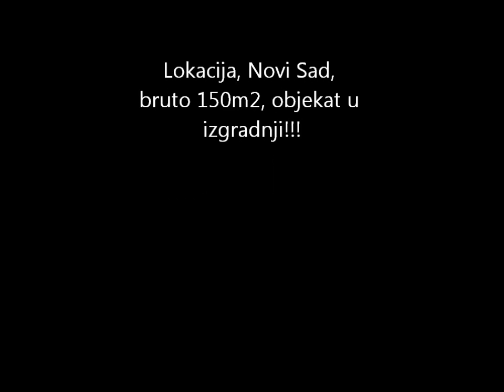Montazne kuce-GIKONT doo TIP Sava 150-spratna konstrukcija.wmv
Firma GIKONT doo Begorad, po prvi put javno predstavlja svoj spratni sistem montaznih objekata (kuca) po sistemu MIPO, u pitanju je objekat ukupne povrsine 150 m2 bruto sa spustenim potkrovljem znaci ne radi se o punom spratu ( vidi Tip 150 m2 clasik) u odnosu na pomenuti koji predstavlja jednu od mnogih varijanti spratnog sistema tj. pune spratne visine. Objekat je u izgradnji a predvidjeno je ( vide se skice iz projekta) da se odradi u visokoj V klasi objekata (detalje o klasama mozete pronaci na nasem web sajtu) dakle objekat koji ce zadovoljavati sve evropske i svetske standarde koji se odnose na tehnologiju cuvanja energije, kvaliteta izrade konstrukcije i svih predvidjenih radova,materijala zavrsne obrade koji su vec predvidjeni po projektu.

Projekte i kompletnu projektnu dokumentaciju izradjujemo mi nebitno o kakvom objektu je rec niti koji je tip. Nas sistem montaznih objekata moze da se prilagodi bilo kom obliku i sistemu izgradnje po svim vazecim svetskim propisima!

Molimo drage posetice da ostave svoje sugestije i komentare i ustiske a mi cemo sa zadovoljstvom da vam odgovorimo. Naravno trazimo i kritike i sugestije na tu temu kako bih se naslo sto kreativnije i kvalitetnije resenje po pitanju montaznih objekata.

Vise informacija o ovoj temi ali i ostalima mozete pronaci na